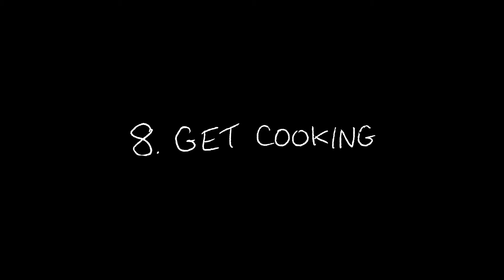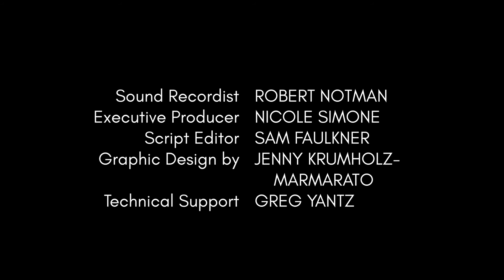On a List - Episode 6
Episode 6 - Olivia and Harry get hot in the kitchen and some secrets are revealed...

Written by NICOLE SIMONE
Directed by LEE FOSTER
Edited by MIKE DONIS
Director of Photography FRED YURICHUK
Script Editor by SAM FAULKNER

CAST

Olivia Farron NICOLE SIMONE
Harry Wakefield JAMES DARCH

Executive Producer NICOLE SIMONE
Producer RIK PARKER
Graphic Design by JENNY KRUMHOLZ-MARMARATO
Technical direction by GREG YANTZ

“Rewind” by LATE JULY
“Dog Hearted (Reprise)” by LATE JULY ⁣
"Love is a War" by LATE JULY

Lady Hill Road Productions